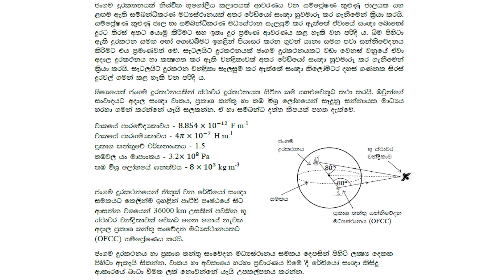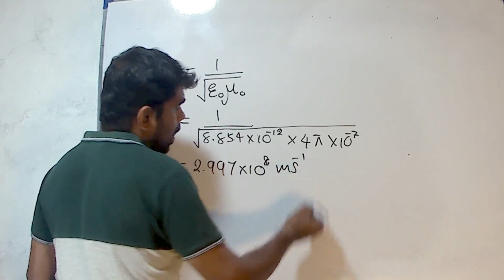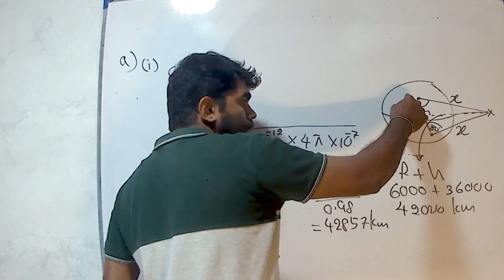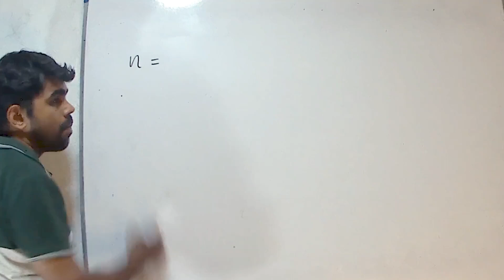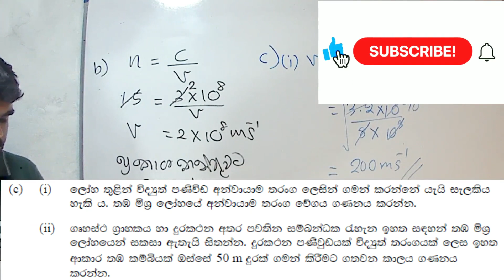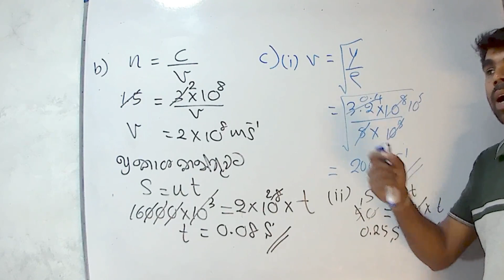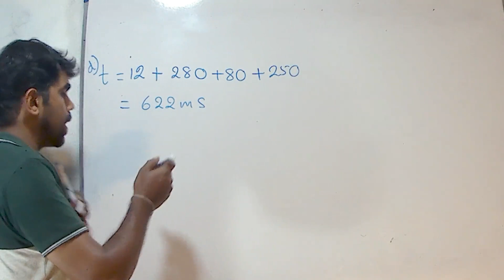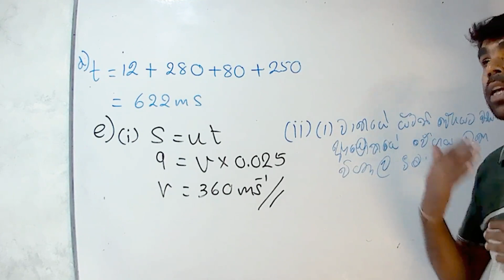A/L Physics | Model paper 2023 | Oscillations & Waves |Essay Problem| Complete Discussion in Sinhala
In this video I'm discussing an essay problem 2023 physics model paper in Sinhala

2023 Model Paper Structured Essay

What's app
දිනපතා මෙවන් වීඩියෝ බලන්න
Share කරන්න